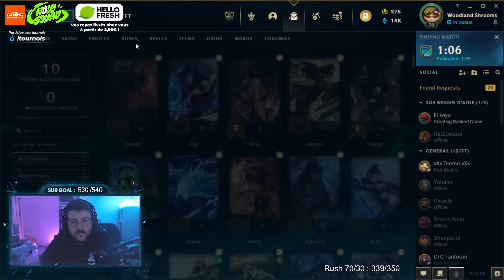GRANDMASTER 600LP AVEC TEEMO JUNGLE ! DECOUVREZ CE GAMEPLAY DE FOU ! (Ft Charles)